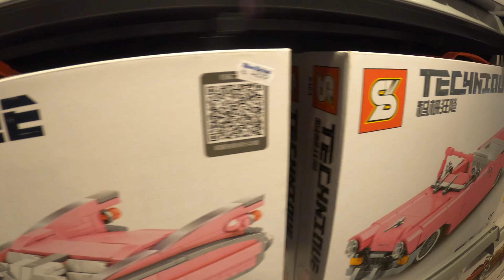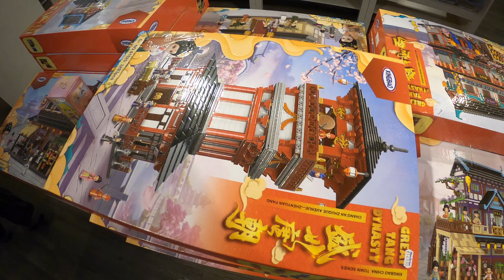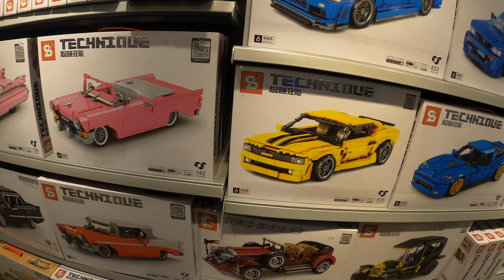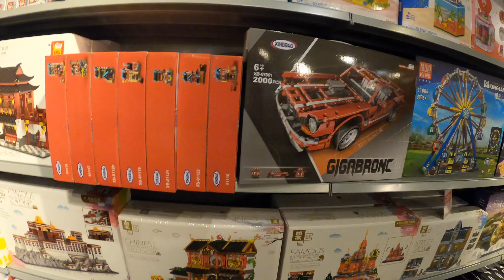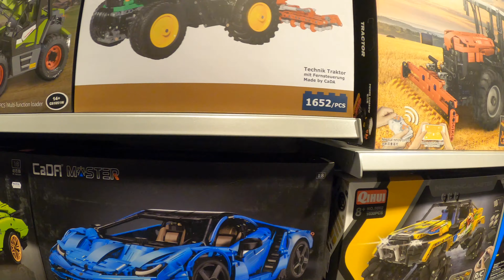Eindrücke aus dem BlueBrixx®-Megastore in Dortmund - mit Megabrickbar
Vielen Dank an das BlueBrixx®-Team für die Erlaubnis, im Laden zu filmen!
In diesem Video gib es die ersten Eindrücke aus dem BlueBrixx®-Megastore in Dortmund! Dort gibt es eine Megabrickbar mit über 5.000 verschiedenen Teilearten.